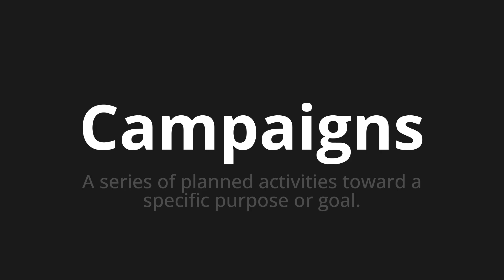How to pronounce Campaigns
Master the Pronunciation of 'Campaigns' - which means : A series of planned activities toward a specific purpose or goal. 📝 with @PPrononciation 🎓🗣️ - [Your Guide to English]

Learn to pronounce 'Campaigns' perfectly in English with our easy and engaging tutorial by @PPrononciation! 📖📽️ In this comprehensive video, we provide you with native speaker examples 🗣️👂 and phonetic breakdowns 🎵 to ensure you get the pronunciation just right.

How to say Campaigns in English